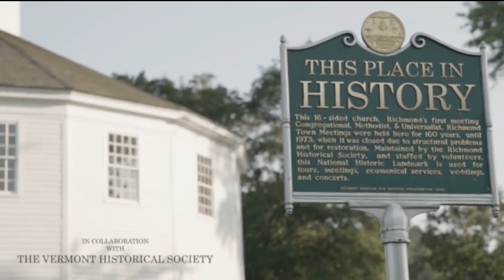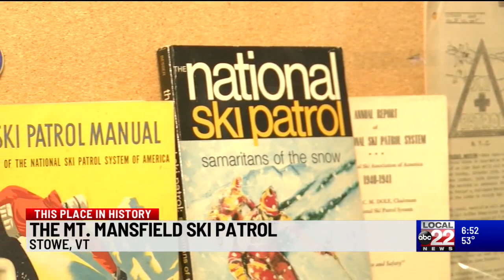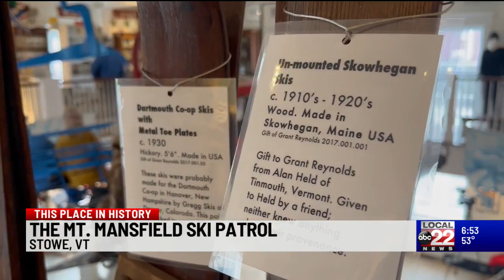This Place in History: The Mount Mansfield Ski Patrol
A fixture at ski areas across the country is the Ski Patrol: an organization of trained rescue personnel who patrol ski areas to ensure that skiers are safe and to step in to help in case of an accident or injury. In this episode of This Place in History, Local 22 / Local 44 anchor Mike Hoey and Vermont Historical Society Executive Director Steve Perkins head over to Stowe to learn about how the Ski Patrol got its start.